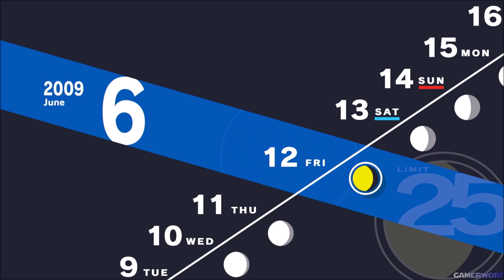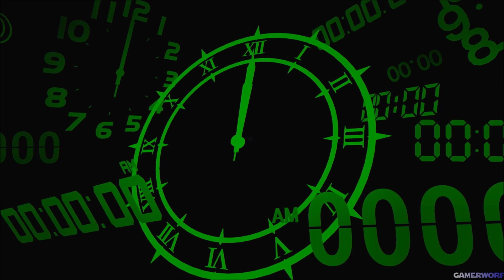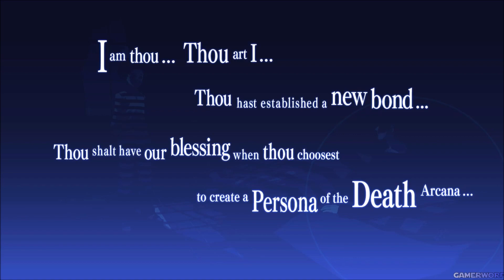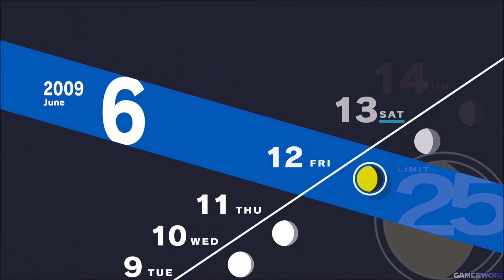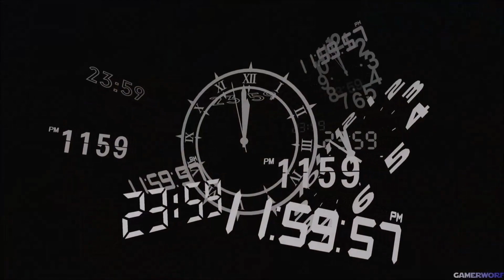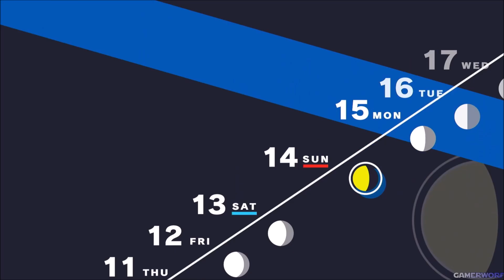Persona 3 Reload Walkthrough Part 8